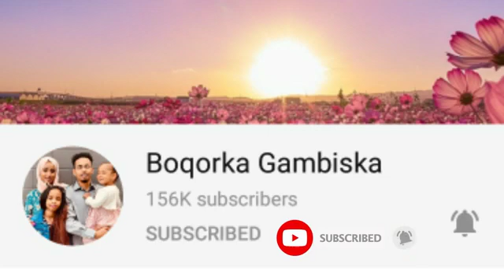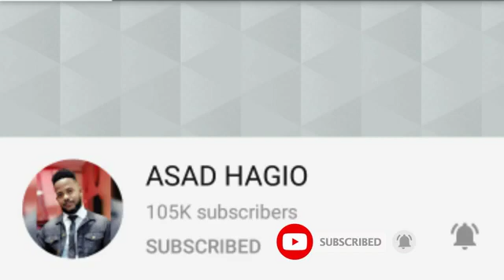YouTuberada caanka ah